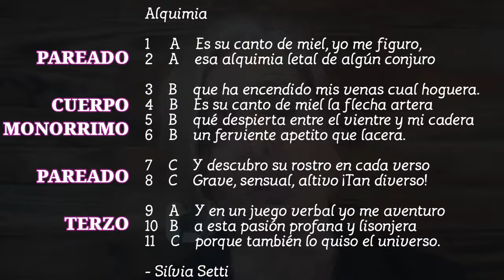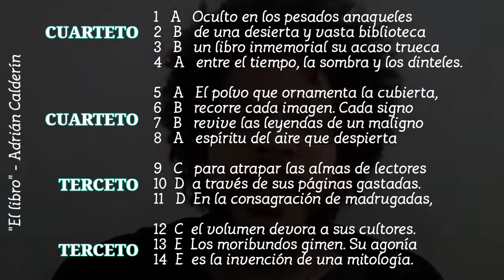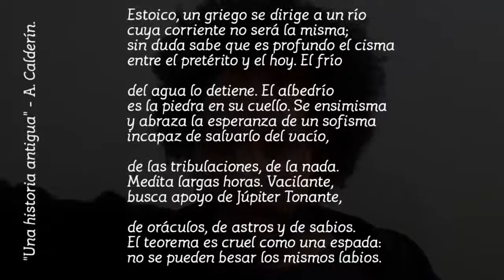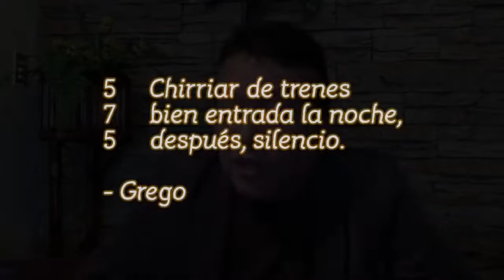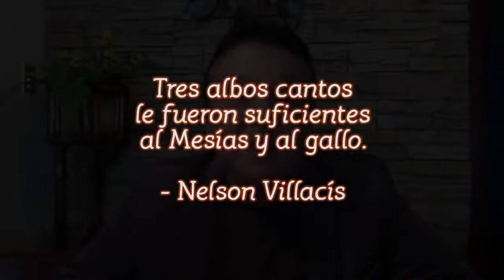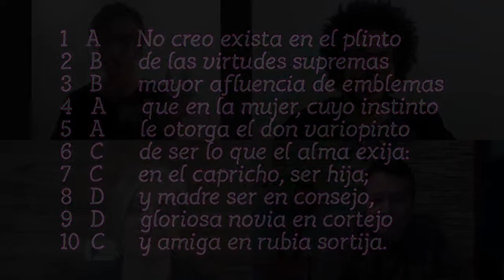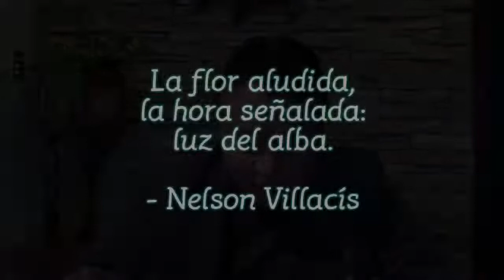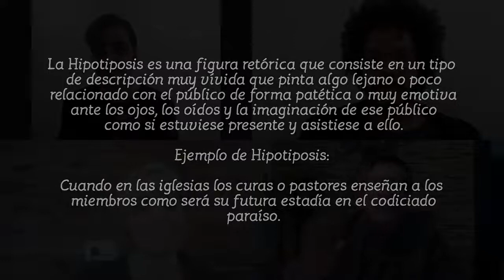Voces sin guion hablan de Rima Jotabé, Haikú, Soneto y Décima (2021-12-29)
El día 29 de diciembre de 2021, cuatro pesos pesados de la poética mundial actual se dieron cita en el programa Voces sin guion que dirige magistralmente Diego Vásquez Rivero.
Estos grandes fueron:

Silvia Setti
Habló de la Rima Jotabé
Diego Vásquez Rivero
Habló de la décima
Adrián Calderín
Habló del soneto
Nelson Villacís
Habló del haiku

No te lo pieredas